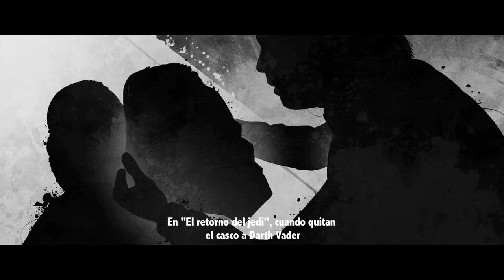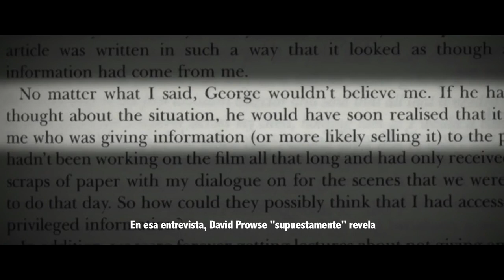I Am your father - Trailer subtitulado Español (HD)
Sinopsis: Documental sobre la verdad de la actuación de David Prowse como Darth Vader en la saga de Star Wars
Darth Vader es considerado el mejor villano de la historia del cine. Su silueta, su respiración, sus movimientos, todo lo que rodea a la figura del icónico personaje es reconocido a nivel mundial. Todo menos algo. David Prowse, el hombre detrás de la máscara. A sus 80 años David vive tranquilamente en el anonimato a las afueras de Londres. Su vida es aparentemente sencilla, pero a diferencia de cualquier otro vecino de su pequeño barrio de Croydon, David esconde una de las historias mas increíbles que se pueden contar.
Nuestra aventura empieza cuando un joven director de cine decide viajar a Londres para proponerle a David Prowse algo que nunca hubiera imaginado: Volver a rodar una secuencia de la mítica trilogía. Un secuencia que se le prohibió rodar en su momento, y que impidió que el rostro de Prowse fuera tan reconocido como los de sus compañeros de reparto, Harrison Ford, Carrie Fisher o Mark Hamill. El objetivo es acabar con una gran injusticia, atendiendo así a miles de fans que defienden que esa escena siempre debió interpretarla David Prowse. De una manera simbólica y sin ningún ánimo de lucro, el director, ayudado por un grupo de entusiastas fans, intentará devolver a Prowse el reconocimiento que nunca tuvo. En su recorrido, los directores de esta película descubrirán algunas pistas sobre el rechazo hacia David Prowse por parte de los creadores de Star Wars. Aparentemente el motivo principal se encuentra en unas supuestas declaraciones a un periódico de Londres, durante el rodaje de "El retorno del Jedi". ¿Es ese el motivo de porque se condenó a Prowse al ostracismo?. Quizás ahora haya llegado el momento de saber toda la verdad e intentar que David Prowse interprete por última vez al villano más famoso de todos los tiempos.

Directores: Toni Bestard y Marcos Cabotá
Reparto:  Lou Ferrigno, Kenny Baker, David Prowse, Jeremy Bulloch, Gary Kurtz, Robert Watts, Manuel M. Velasco, Marcos Cabotá, Jonathan Rigby, Marcus Hearn.